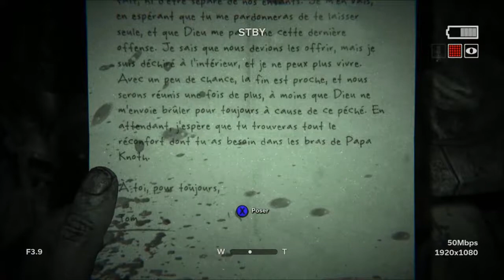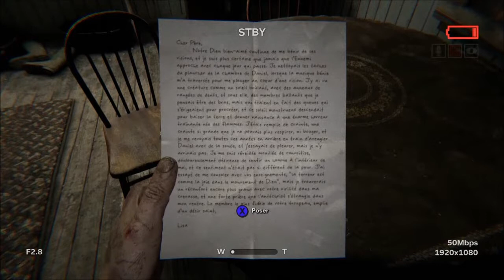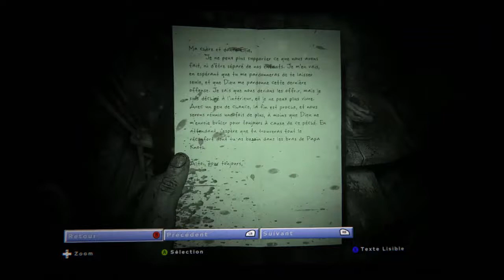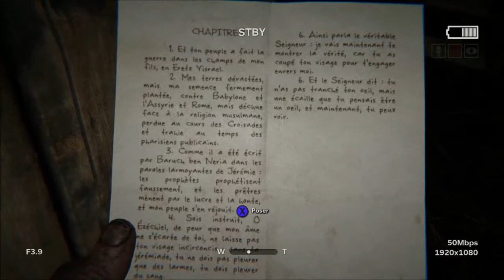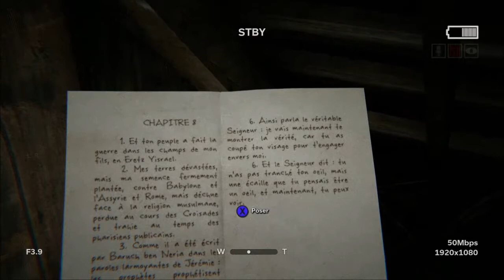Bienvenue au milieu de nul part | Outlast 2 #1